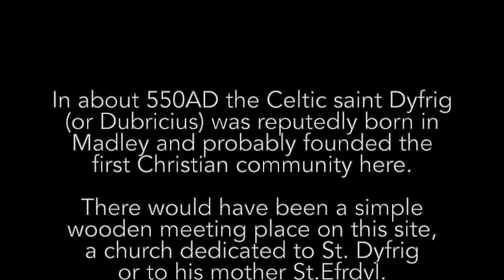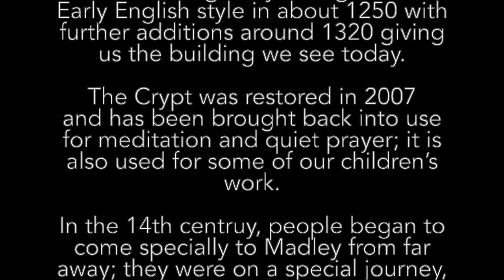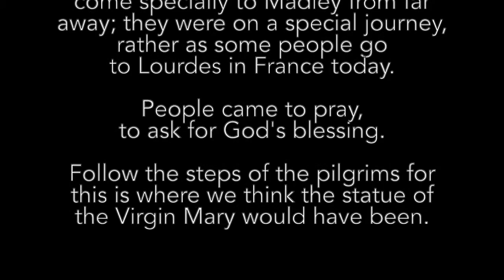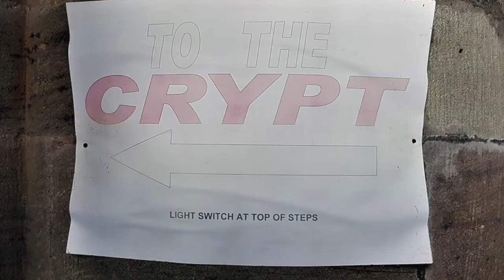Good Friday Meditation with Simon Lockett for Abbeydore Deanery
You can download the words for the meditation from our Facebook
or follow them below

“A cross is not just a piece of wood, it is everything that makes life difficult.”  Leonardo Boff

“Jesus was crucified not in a Cathedral between two candles, but on a cross between two thieves” George McLeod

Isaiah 53:1-5

Prayer
You picked up the weight of your cross, the weight of our sins. We are your burden, an overwhelming burden but that burden is sweet to You because of the love you also bear to us, an overwhelming love. Your love has no limits.
All: Your love has no limits

Chant
O Lord hear my prayer, O Lord hear my prayer, when I call you answer me

Silence

Ritual:
This ritual provides a different way of reflecting on our own sin and the brokenness of the world; whatever separates us and creation from the peace of God. At the beginning of the ritual as the music plays, I will hammer two nails into the cross. First, for something I need to confess to God. Second, for the suffering in the world whether that be pandemic or famine or for those who experience political oppression or the trauma of war. The death and resurrection of Christ takes away the power that this brokenness has over our lives. After I have hammered a nail or two into the cross please pray with me for peace and reconciliation in your heart, in all your relationships and in the world.

The music is composed by the Estonian Arvo Part. The piece we will listen to is the last movement of his “Passio” The latin words are from our Gospel Reading. The final prayer which sounds to me like the angels receiving Christ in heaven has the words “You who have suffered for us, have mercy on us. Amen.” It is the brokenness of humanity that drives the nails into the cross.

Prayer
You were lifted high upon that cross even as You had prophesied when you promised ‘I, if I be lifted up from the earth, will draw all people to Me.’ It was love that held You there.
All: It was love that held You there.

The reflection:
“The Hands and Feet of Christ’” was written by Henri Nouwen a Dutch Roman Catholic priest who gave up a brilliant academic career to help at a “L’Arche” community; a community for those with severe mental and physical disabilities. The reflection is from the book “Seeds of Hope” p182. Rick Warren the American theologian/pastor has said that “Rather than being the hands and feet of Jesus the church has become just a big mouth”. How, as individuals and as a church, can we become the hands and feet of Christ?

Prayer:
Lord, for our sake you left the riches of heaven and became poor. You came within our reach. The nakedness of God was exposed before the world. Lord, O lovely Christ, may we be open to you and to each other
All:  May we be open to you and to each other.

Chant:
Jesus remember me when you come into your Kingdom

Prayer:
After three hours on the cross Our Lord committed himself to God and died. But he did not do that before he had asked forgiveness on all those who had done him wrong.

Now in the face of the cross, I declare, to all who are truly penitent, these gracious words of God: ‘Your sins are forgiven’ So, go in peace, in the knowledge and hope of eternal life which are ours, through the promise of Jesus Christ our Lord.  Amen

The liturgy has ended. We leave in silence